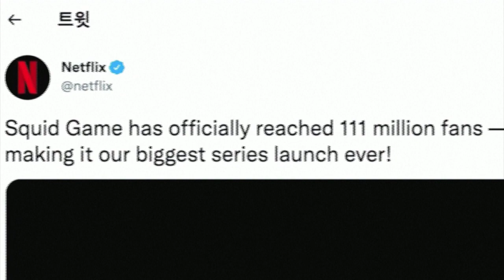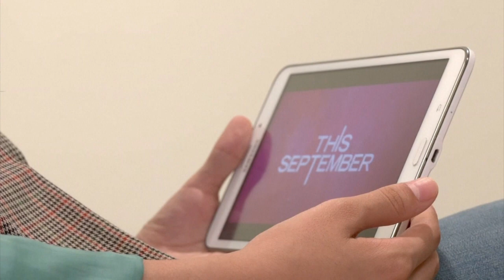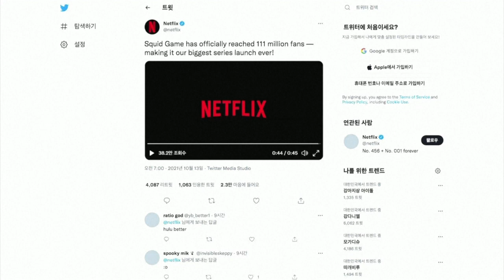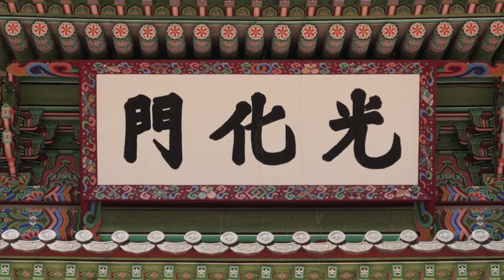Why Can’t China Harness SoftPower the way South Korea do? | Digging to China.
Korea's hit series SquidGame has taken the world by storm. An estimated 1 hundred 24 million Netflix subscribers have watched the Korean adventure since it premiered. It also swept China. But there's a catch: Netflix is not available in China. Technically, people in China shouldn't be able to access the series due to the nation’s Great Firewall, but many are watching it anyway through VPN, illegal streaming, download websites, and hundreds of "Squid Game"-themed video clips have been uploaded on TikTok. As per the South China Morning Post, the fact Netflix isn’t even available in China has done nothing to dampen Squid Game‘s popularity among local audiences, with South Korean ambassador Jang Ha-sung hinting that he’s aware of at least 60 different websites where the Chinese population can illegally watch it. Many Koreans are expressing disdain toward the rampant online piracy of Korean content in China, and the popularity of “Squid Game” has made the issue much more tangible.

What about Netflix, what will Netflix do? Nothing! A Netflix official said, “Currently, Netflix is available in a total of 190 countries — which does not include China,” “There is currently no legal way to watch ‘Squid Game’ in China, and we are aware that viewers in China are not streaming ‘Squid Game’ legally. But this [online piracy in China] is not unique to ‘Squid Game.’”